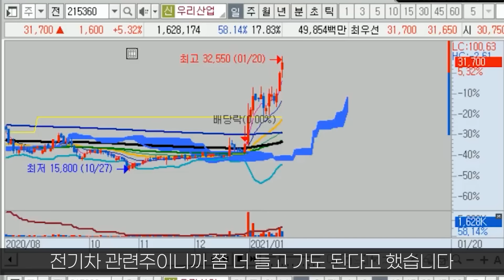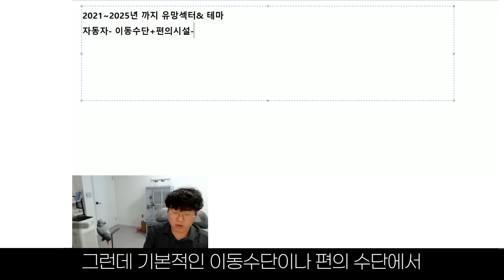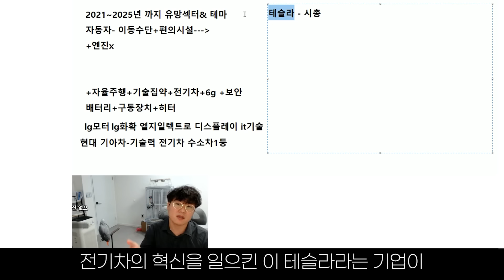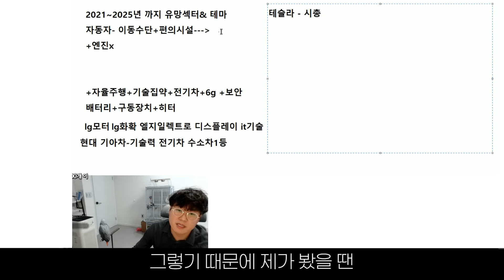테슬라를 뛰어 넘을 전기차 유망 업종들 궁금하시쥬? (※ feat.현대차 기아차 국뽕주의)